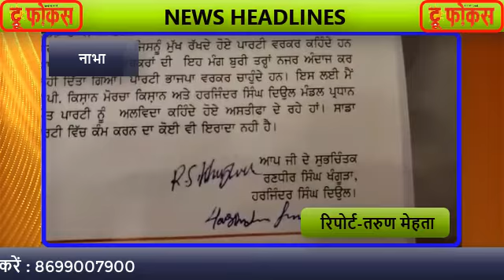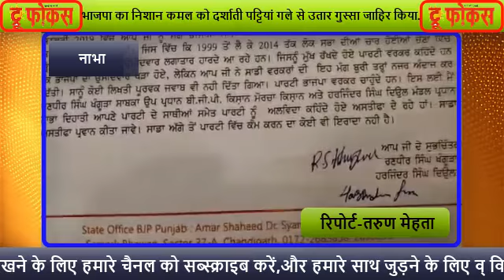भाजपा नेताओं और वर्करों ने सामूहिक रूप से पार्टी से दिया इस्तीफा,TRUE FOCUS NEWS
पार्टी से नाराज नेताओं ने संयुक्त रूप से अपने गले से भाजपा का निशान कमल को दर्शाती पट्टियां एक साथ गले से उतार अपना गुस्सा जाहिर किया.TRUE FOCUS NEWS